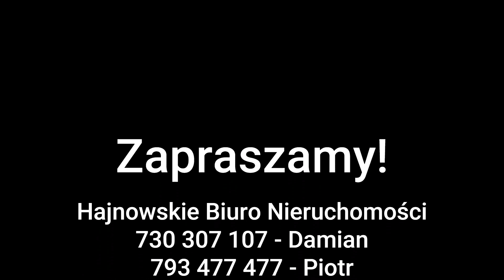Nowy dom -zamieszkały jedynie przez rok!- Najlepsza lokalizacja! - 987 m2 działki, 188,5 m2 zabudowy